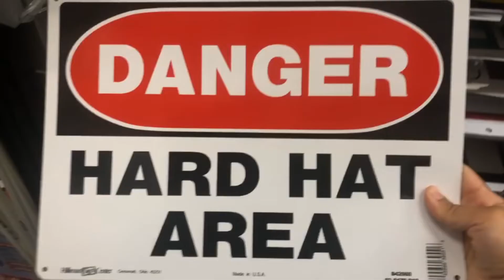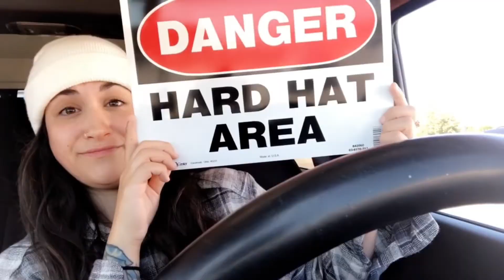LOCKING MY DOOR!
Don’t. Wake. Me. When. I. Am. Sleeping.